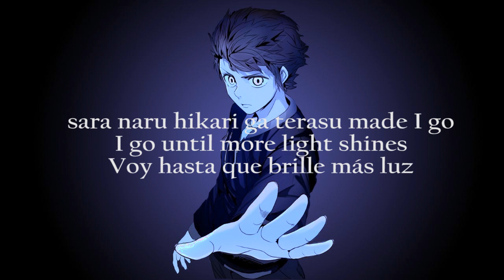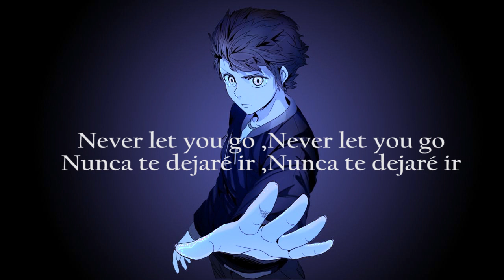Tower of God - Op/Opening- TOP (Stray Kids)- lyrics/Letra - Español/ English/ Romaji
TV Anime "Tower of God" Opening Theme Extended